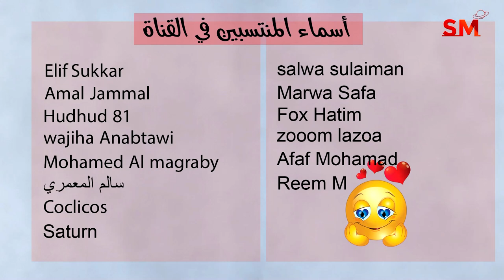توقعات الأبراج اليوم الخميس 15 حزيران يونيو 2023 سعيد مناع